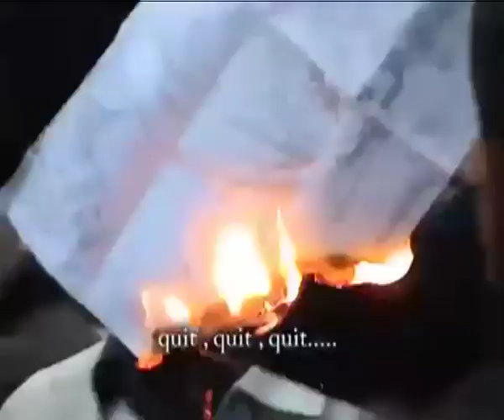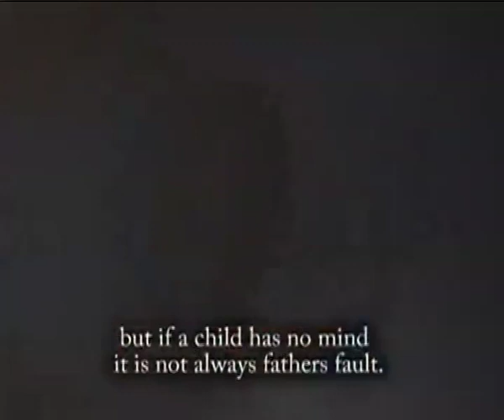EPOCH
In 2003, Georgians have decided that they want, changes. Live in that time was unbearable people have been marginalized by their own rights.The political situation was awful. In my opinion, the people of Georgia decided to change the era, which was associated with political corruption, gangsters and scary things
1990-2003.   When Eduard Shevardnadze left his post. With him changes political restraint ,changes  political  Epoch. Film is about human rights, to make their decisions, film shows a different view of what is called the Rose Revolution.